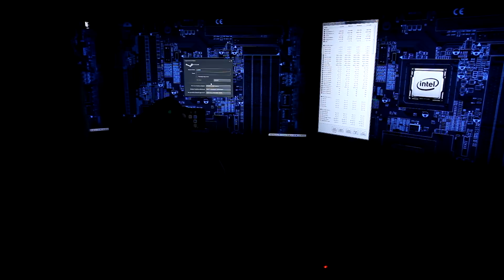Project CARS Audi R18 evening at LeMans 3xLCD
pC build [736]
i7 + EVGA GTX780Ti SC 2way SLI [OC]
Settings [HIGH]]
Screens 3xLCD 32" [LG LN5400]
Input device [Fanatec CSR]
I've been waiting long time to drive it at LeMans. Please consider this track is more than others in development, AI's still need some improvement and in replay modes not all features are visible, however...however "REALITY" factor is with more than 20 AI's, weather changing from cloudy to rainy, darkens after sunset AMAZING. Simply amazing. And immersion with 3xlcd is indescribable. If You ever consider it, go for it now ;)